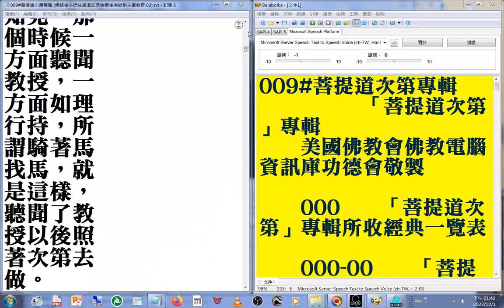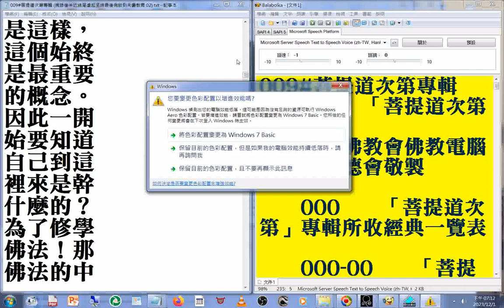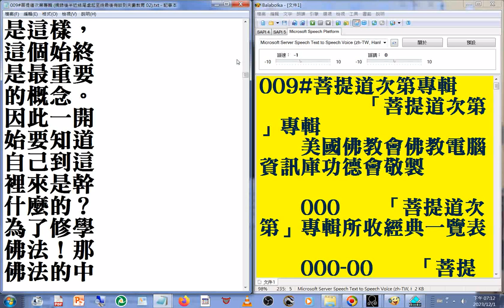f01_009#菩提道次第專輯 美國佛教會電腦資訊庫功德會佛學辭典集成佛學十大專集 速讀訓練參考資源 20231202 part